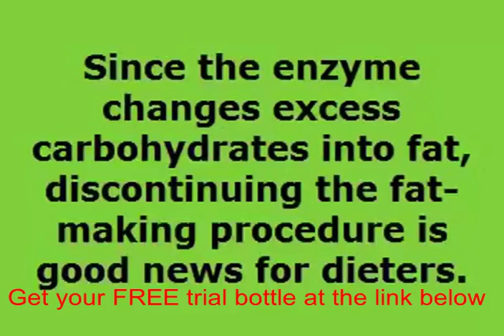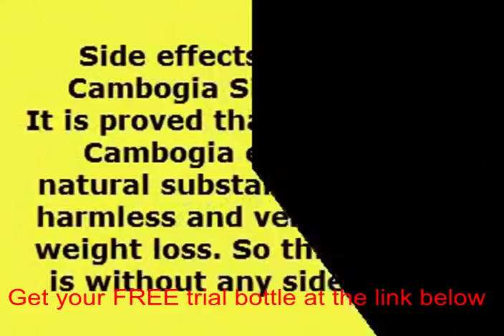Garcinia cambogia effective ba